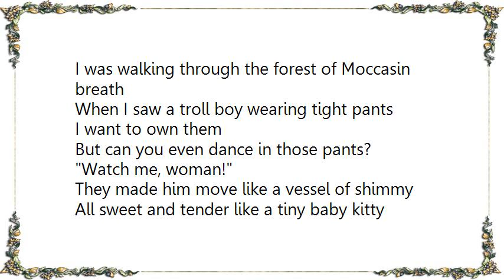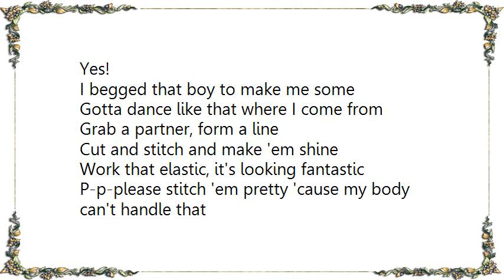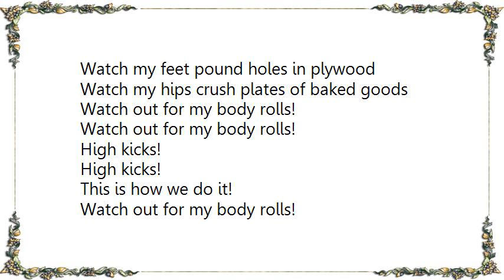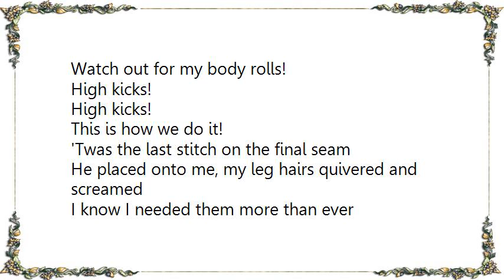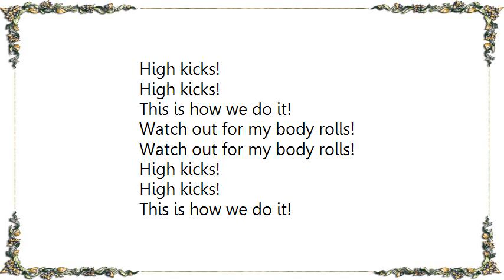Leslie Hall - Tight PantsBody Rolls Lyrics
[Lyrics Leslie Hall - Tight PantsBody Rolls]
I was walking through the forest of Moccasin breath
When I saw a troll boy wearing tight pants
I want to own them
But can you even dance in those pants?
Watch me, woman!

They made him move like a vessel of shimmy
All sweet and tender like a tiny baby kitty
I need to get some!
Put my body in them!
Then I will rule the land!

5, 6, 7, 8

Is that an Angel Baby?
No! That's his dance moves!
Yes!
Watch my lady honey grooves!
Feed me lots of Jamba Juice!
Call me lady tiger, but I never eat my young
My legs in those pants, a dream!
When I would move, I'd scream

Watch out for my body rolls!
High kicks!
High kicks!
This is how we do it!
Yes!

High kicks!
High kicks!
Yes!

I begged that boy to make me some
Gotta dance like that where I come from
Grab a partner, form a line
Cut and stitch and make 'em shine
Work that elastic, it's looking fantastic
P-p-please stitch 'em pretty 'cause my body can't handle that
It's just the power of the lycra
Tickles my tigra
Let me get inside of them and stretch, stretch, stretch!

And tell yourself you're a vessel of shimmy
And activate your dance floor kitty

When I place my legs in a cage of spandex
I dance like hell to release the madness
Watch my feet pound holes in plywood
Watch my hips crush plates of baked goods

High kicks!
High kicks!

High kicks!
High kicks!

'Twas the last stitch on the final seam
He placed onto me, my leg hairs quivered and screamed
I know I needed them more than ever
But then he looked at my legs and said, Never!
I was already wearing tight pants
I just did not activate them!

Wow!

Body roll, body roll (Body)
High kick, high kick (Roll)
Watch yourself
Break it down, break it down

Activate
Engage

I'm a dance floor tiger lady
Pumping everything she has
Touching every single lad
Rubbing every lady gland

Work that dance floor
They may vote you mayor jazz
One day have a plaque that says:
She wore the tightest of pants

High kicks!
High kicks!

High kicks!
High kicks!